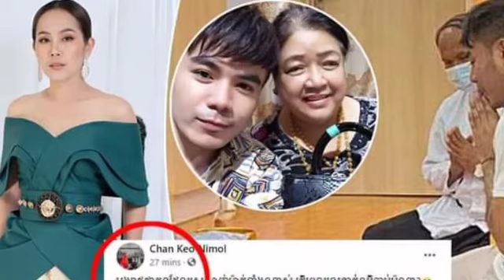ពេលដឹងដំណឹងនេះភ្លាម ធ្វើឲ្យ កែវ ចាន់ និមល ក៏ទប់ចិត្តលែងជាប់ដែរ ដល់ថ្នាក់ពោលពាក្យថា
ពេលដឹងដំណឹងនេះភ្លាម ធ្វើឲ្យ កែវ ចាន់ និមល ក៏ទប់ចិត្តលែងជាប់ដែរ ដល់ថ្នាក់ពោលពាក្យថា Upon hearing this news Keo Channimol immediately lost his temper and said.